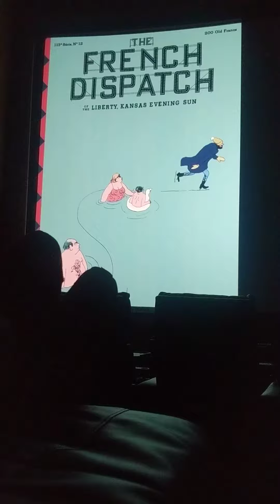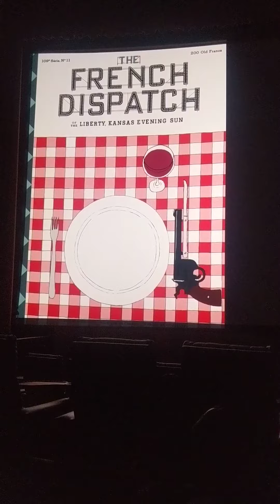French dispatch ending credits